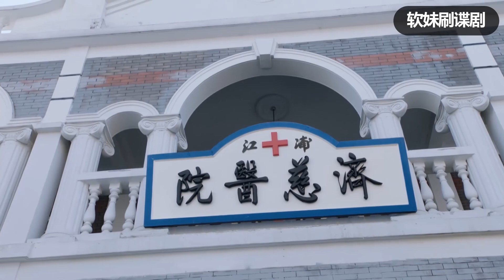特務突然暴斃身亡，現場卻沒有留下痕迹，警詧查看現場發現了詭計！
LCL19